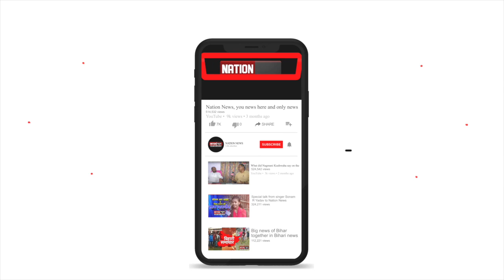Saharsa में DM और SP ने लिया Lock down का जायजा, बेवजह घूम रहे लोगों पर हुई कार्रवाई।